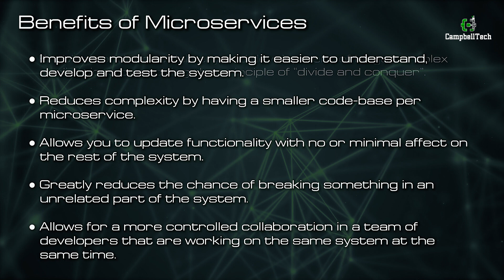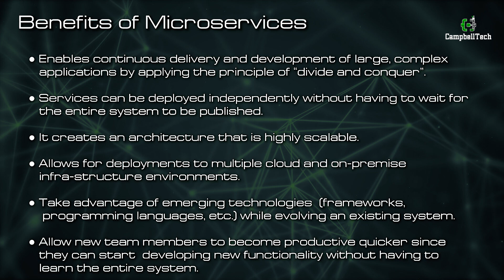Microservices: Understanding the Benefits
In this enlightening video, we delve deep into the world of microservices and explore the remarkable benefits they offer in modern software development. From enhanced scalability and flexibility to accelerated development cycles and fault isolation, discover how microservices revolutionize the way we build and maintain complex applications. Join us as we unravel the intricacies of this cutting-edge architectural approach and gain valuable insights into the advantages that can transform your software projects. Get ready to embrace the future of software development with microservices!